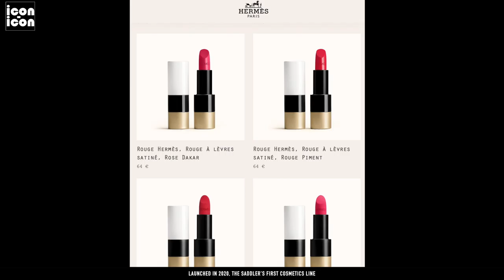ROUGE HERMÈS SPRING-SUMMER 2021...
These new shades are 3... Dazzled Beige, Oasis Pink and Aqua Coral...